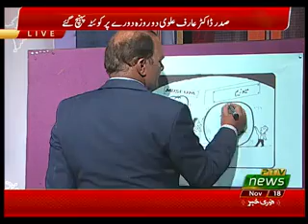KHABAR KAY SAATH SAATH 18 11 2019